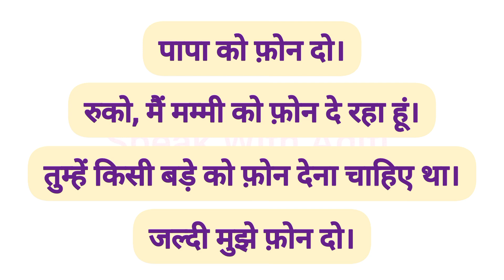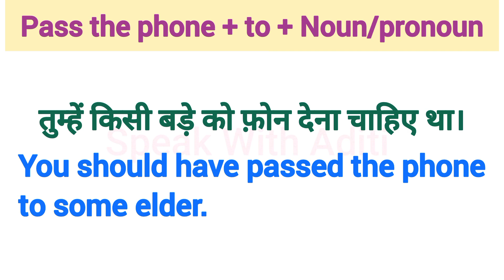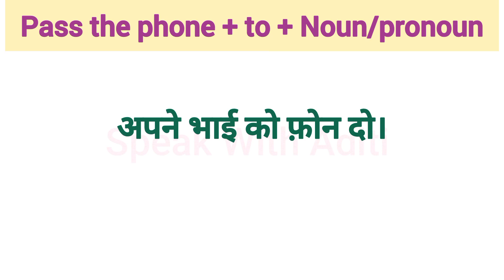Advanced English Structure | Daily Use English Sentences | Advanced Sentences for Spoken English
Advanced Structures in English | English Speaking Practice | Learn English

Thankyou!😊

advanced english
advanced english structure in
hindi

advanced english structure 1
advance english structure for speaking
advance english structure daily use
advanced spoken english structure
advanced structure analysis
advanced structure english grammar
advanced sentences in english
advanced english sentences for daily use
advanced english sentences with hindi
advanced vocabulary with sentences
advanced spoken english sentences
Advanced English structure in Hindi PDF
Advanced English structure pdf
Advanced English structure book
Spoken English structure in Hindi PDF
Advanced grammar structures for IELTS
Advanced sentence structure examples
Advanced English sentences
Advance sentence
Idioms meaning in Hindi with Example
Advance English

meaning
daily use sentences in classroom for students
daily use sentences for kids
daily use sentence in hindi
daily use sentences in english forK
students

english speaking videos for learning
english speaking
english sentences
english sentences for learning english
english sentences kaise banaye

learn english practice speaking
learn english
spoken english
roj bole jane wale word english mein
roj bole jane wali meaning
roj bole jane wale vakya english mein

english speaking practice for beginners in hindi
english conversation
spoken english
daily use english phrases in hindi